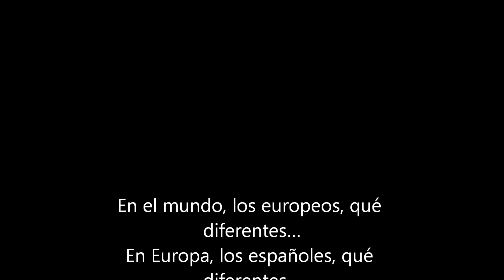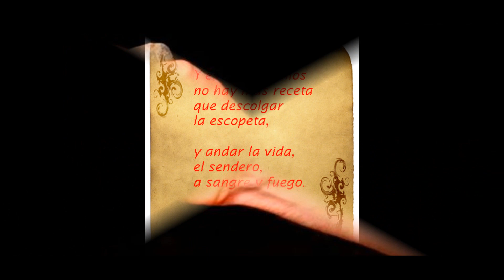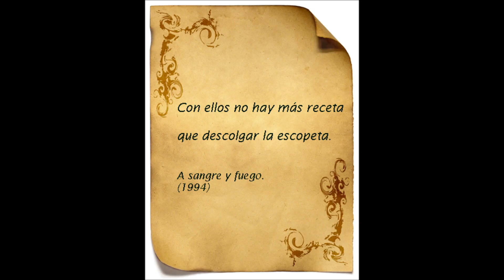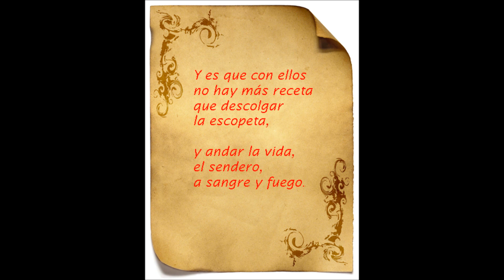Canción "A sangre y fuego". Autor letra y música: CARLOS BERNAL. Pertenece al CD "Al Sur del Sur".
Crítica burlona de ese espíritu peleón y justiciero que tiene nuestro pueblo y que nos ha hecho acabar a tiros muchas veces a lo largo de la nuestra dilatada Historia.